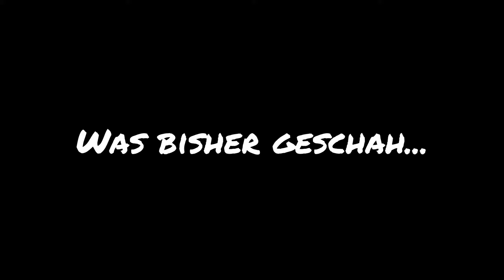Let's Play Dragon Age Origins | [Blind/Deutsch] | #44 Auf dem Weg zum Sulcher Pass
Hallo und herzlich Willkommen zu Let's Play Dragon Age Origins, dem ersten seiner Art! Lasst uns ein paar Drachen töten! :D

Die Schöpfer von Mass Effect und Baldur’s Gate präsentieren das Dark Fantasy Epos Dragon Age: Origins. Als letzter Grauer Wächter metzelst du dich durch Horden von Abkömmlingen der dunklen Brut- einer durch die Verderbnis hervorgerufenen Pest, die das Königreich Ferelden zu überrennen droht. Begleitet von treuen Kameraden, die dir am Wegesrand zugelaufen kommen, versuchst du das zerrüttete Land unter den Grauen Wächtern im Kampf gegen den Erzdämon, dem Anführer der dunklen Brut, zu vereinen und damit die Bürger Thedas zu retten. Also ein normaler Dienstagnachmittag eben.

►Musik by: Audiomachine - Legends Of Destiny